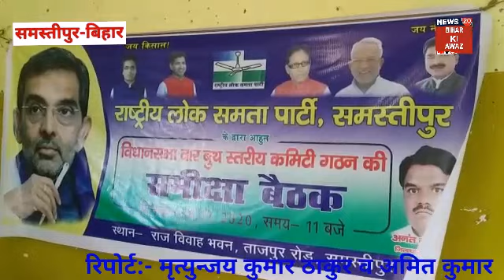Samastipur: RLSP जिलाध्यक्ष ने BOOTH LEVEL की बुलाई बैठक। BIHAR KI AWAZ।